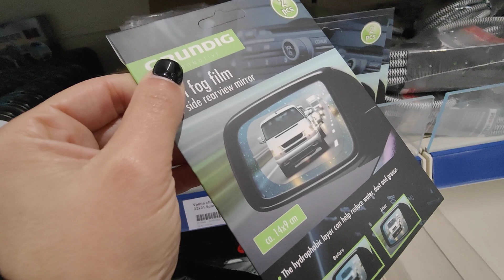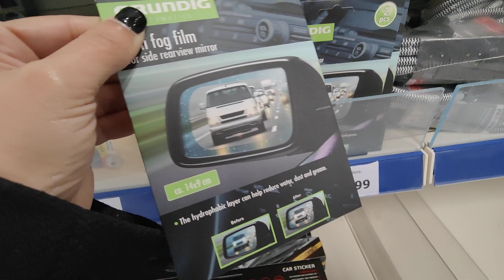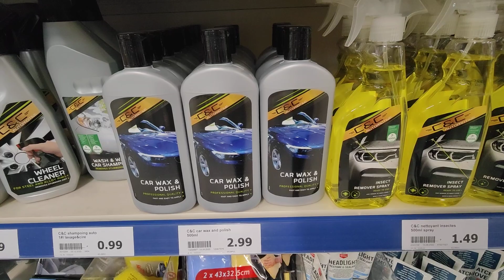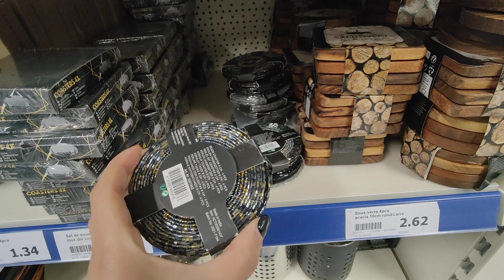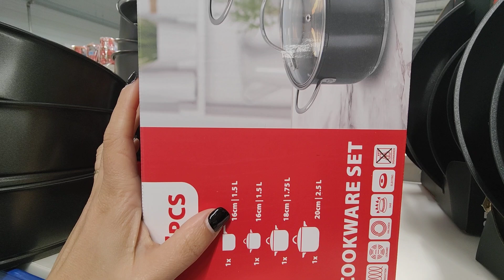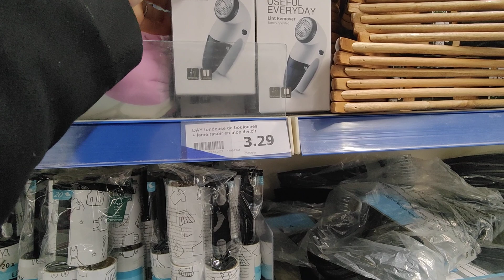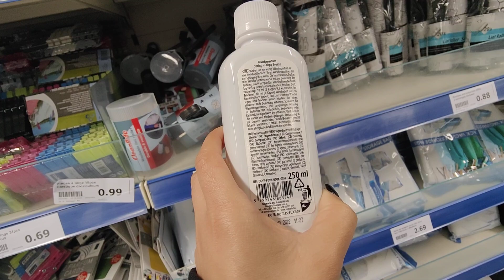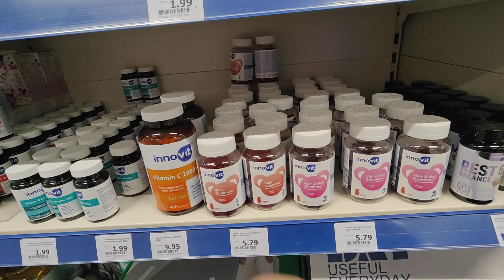ACTION ARRIVAGE 11 JANVIER 2023